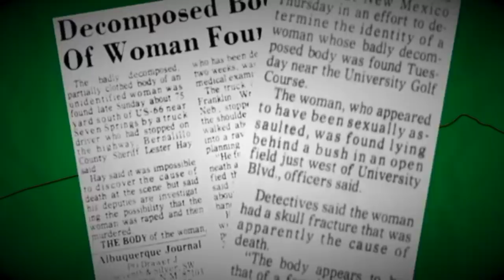Samuel Little | America's Worst Serial Killer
Samuel Little recently came to light as America's most prolific serial killer. Claiming to have taken over 90 lives across three decades, Samuel Little went under the radar of police for many years. Recently confessing to an astonishing number of crimes, let's look at the background and history of SamuelLittle